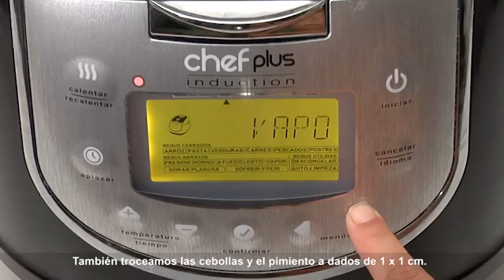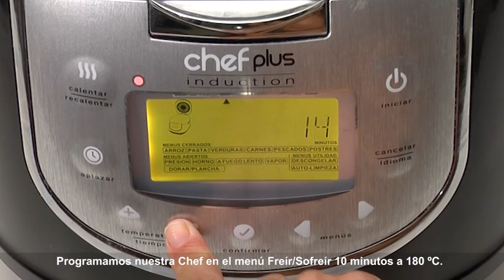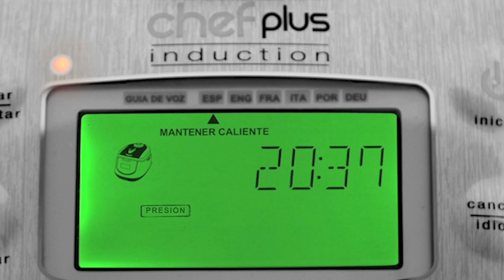Patatas a la Riojana - recetas robot cocina Chef Plus Induction